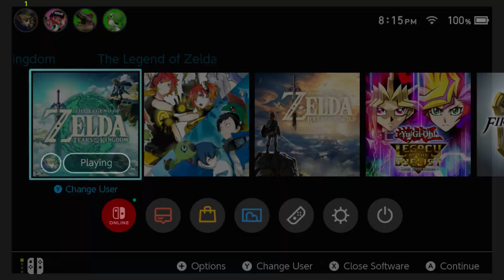The Legend of Zelda: Tears of the Kingdom part 2 Explore